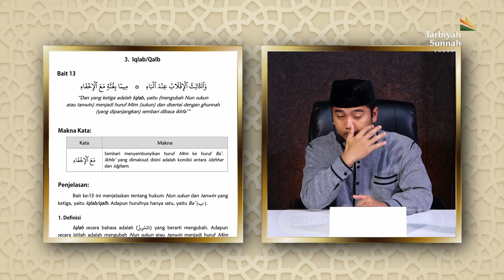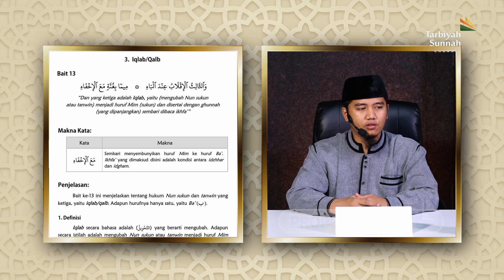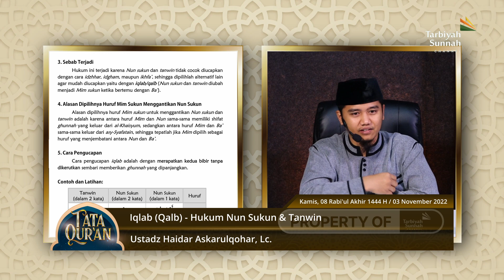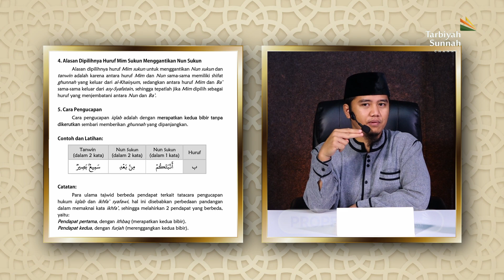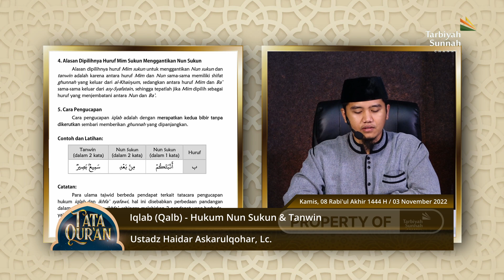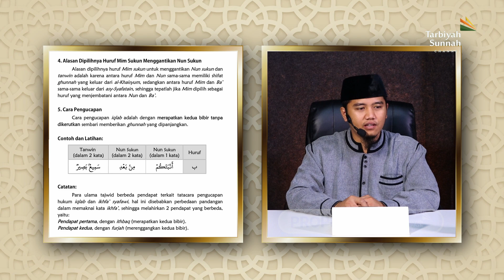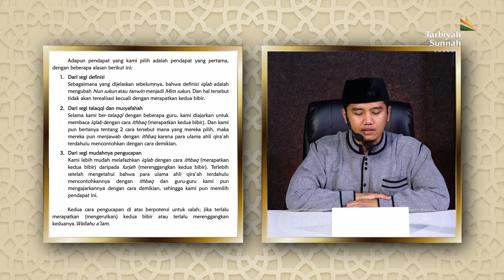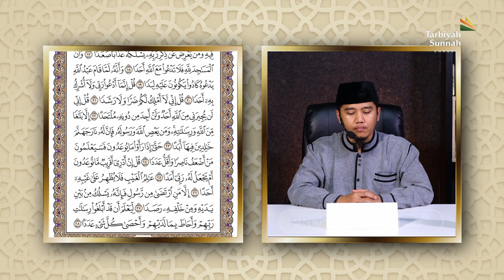Iqlab (Qalb) - Hukum Nun Sukun & Tanwin - Ustadz Haidar Askarulqohar, Lc.